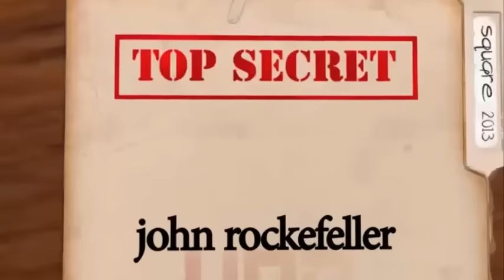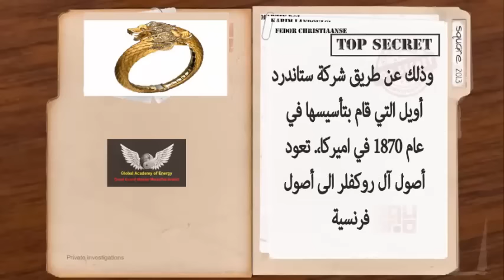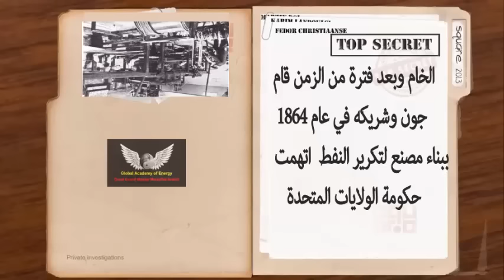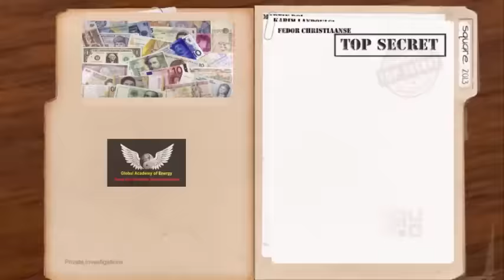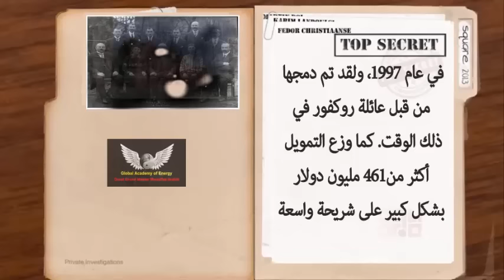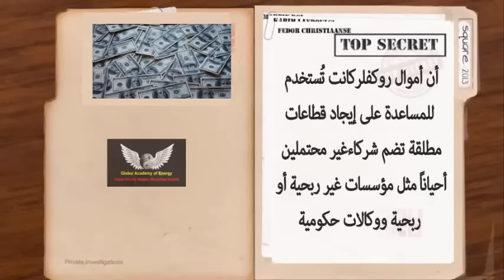سلسلة العائلات التي تتحكم بالعالم - الجزء الأول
تواصل معنا